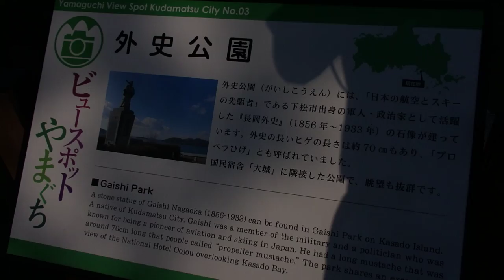海（山口県）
海
山口県